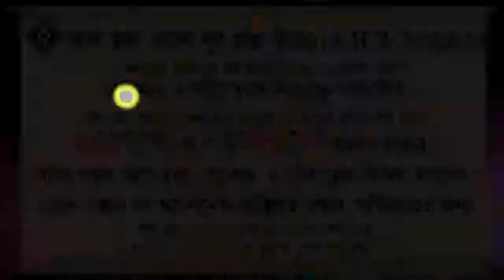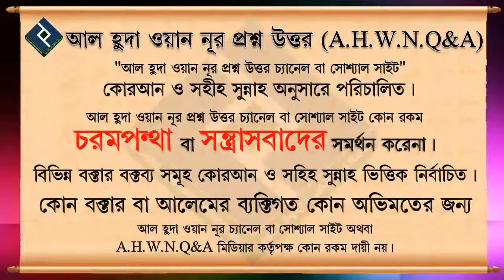সংখ্যা নির্দিষ্ট করে ও সময় নির্দিষ্ট করে যিকির করা জায়েজ হবে কি ᴴᴰ┇শায়খ বশির বিন আব্দুল্লাহ